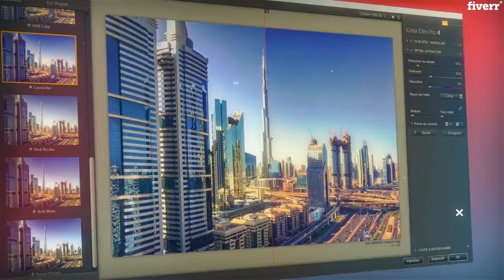I will create an animated explainer video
Hi,

Our agency Minidoc, specialized in audiovisual creation, seeks to democratize video supports while applying the lowest prices on the market :

Video in Motion Design (1min) - 375 $

Additional Options :

- Script-writing (advice & opinions) - 125 $
- Voice-over - 175 $
- Subtitling - 75 $ /MIN
- Format variation (Instagram, Facebook,...) - 175 $
- Source files - 175 $
- Express delivery (4 days) - 175 $

Aurélien Deslandes